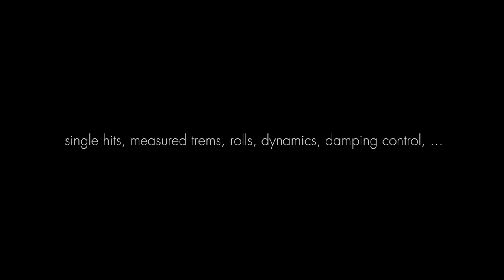Orchestral Tools presents "The Timpani"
We're proud to announce our new library "The Timpani". Like "Berlin Woodwinds" and "The Glock",  it was recorded at the famous Teldex Stage in Berlin.